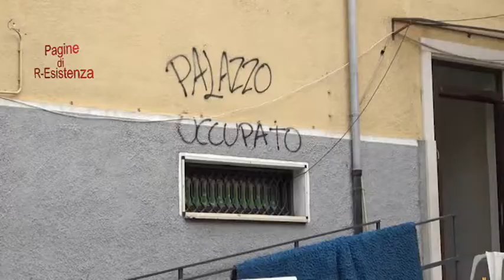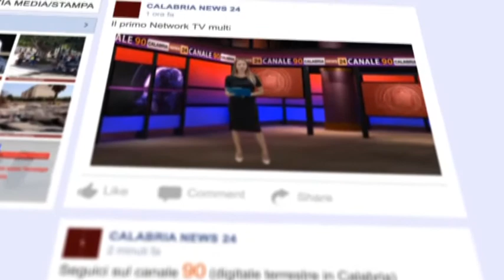pagine di resistenza 02072019 no sigla